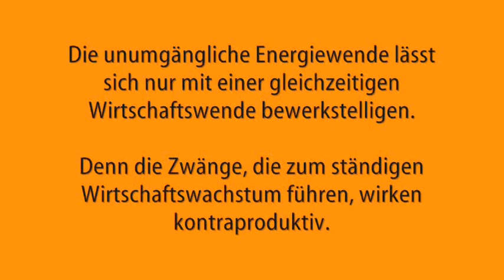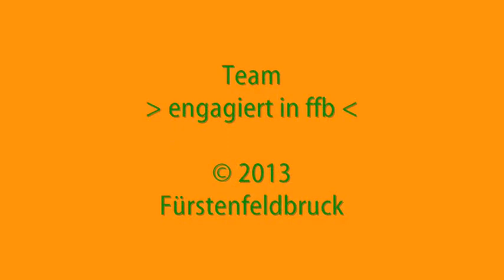Problem Wirtschaftswachstum -- über Ursachen und Alternativen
Dr. Harald Klimenta, Autor, Publizist und Referent, ist Mitglied im Wissenschaftlichen Beirat von Attac Deutschland und im wissenschaftlichen „Netzwerk Wachstumswende".
Am Freitag, 11. Oktober 2013, hielt er den Festvortrag auf dem Energiewende-Forum von „ZIEL 21 - Zentrum Innovative Energien im Landkreis Fürstenfeldbruck e.V." zum Thema „Enkeltaugliche Welt: Braucht die Energiewende auch eine Wirtschaftswende?"
In einem Kurzinterview äußerte er Stichpunkte und Gedanken zum besseren Verständnis eines der großen Widersprüche unserer Zeit: Die unumgängliche Energiewende lässt sich nur mit einer gleichzeitigen Wirtschaftswende bewerkstelligen. Denn die Zwänge, die zum ständigen Wirtschaftswachstum führen, wirken kontraproduktiv.